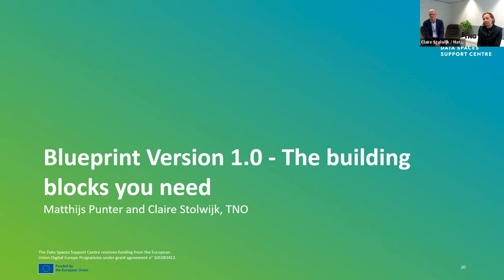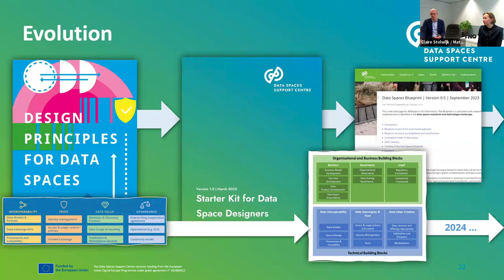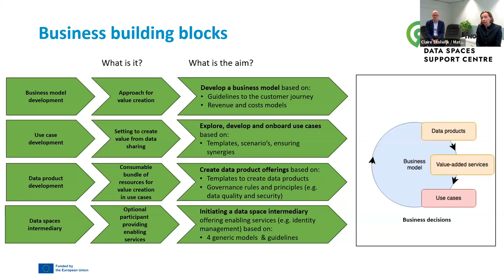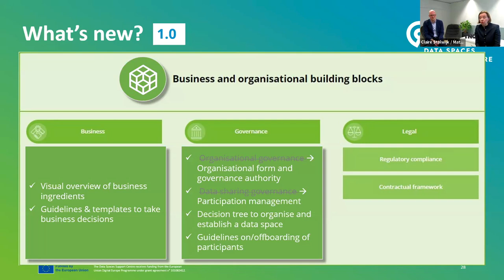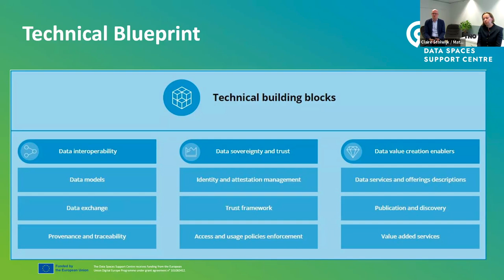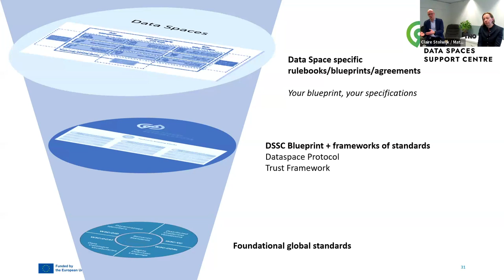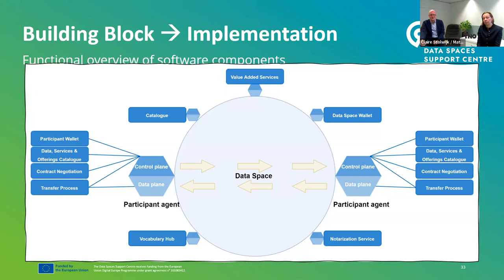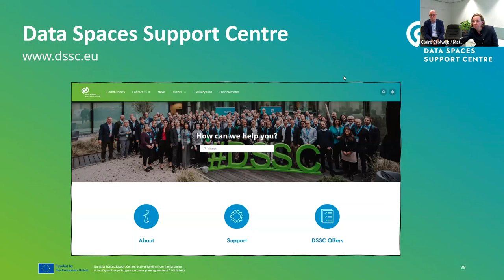Building blocks you need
Extract from the DSSC Insight series webinar "Blueprint v1.0 - the building block you need" recorded on April 25, 2024.